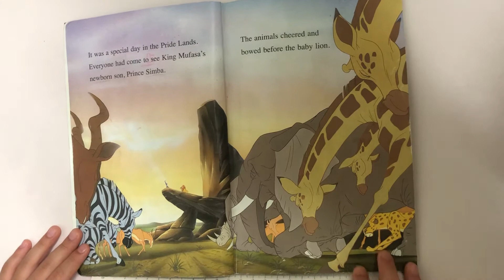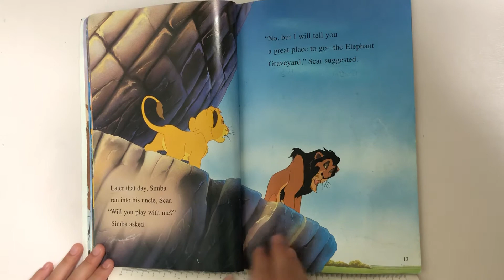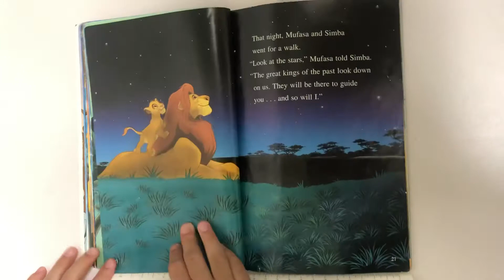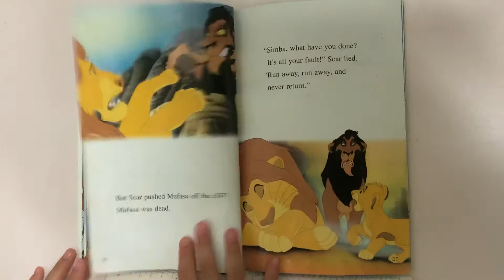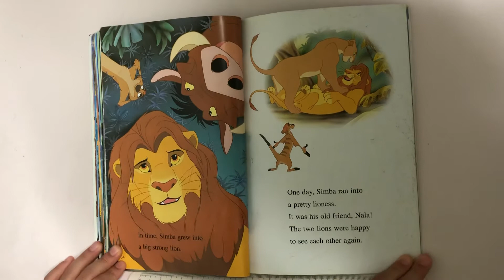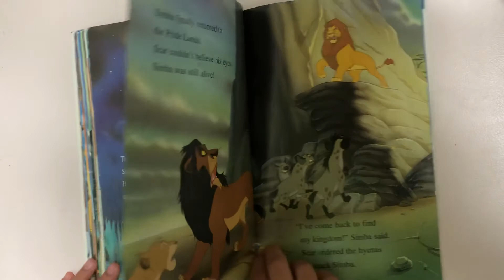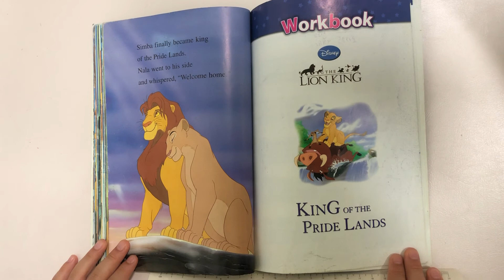King of the Pride Lands